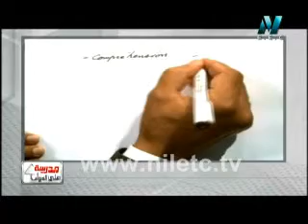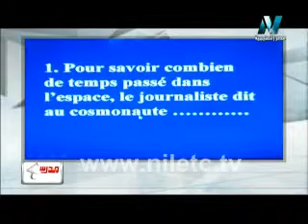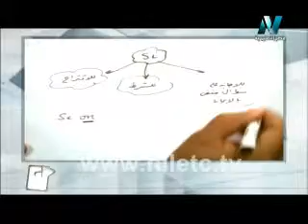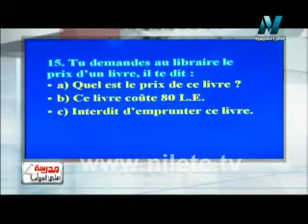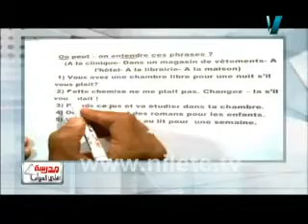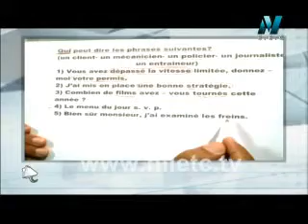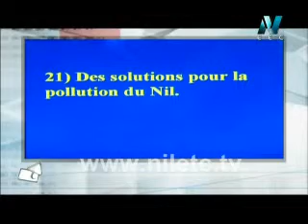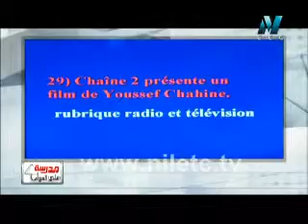ثانوى عام - لغة فرنسية - Revision Finale